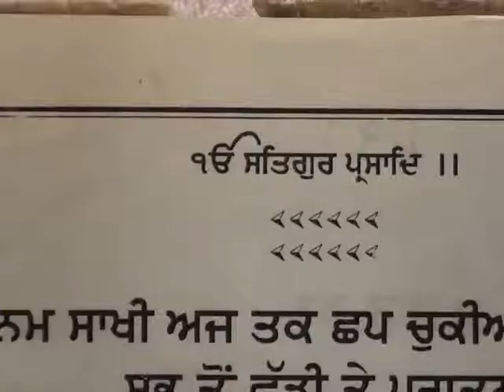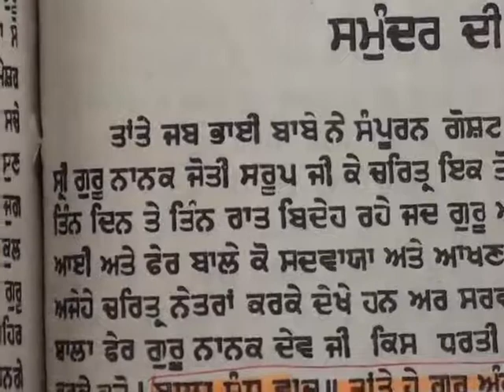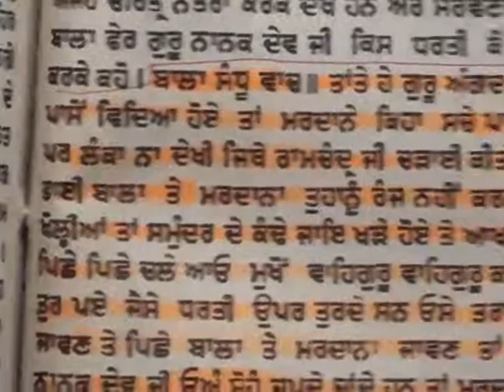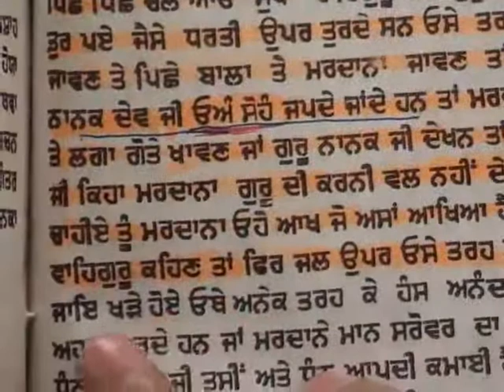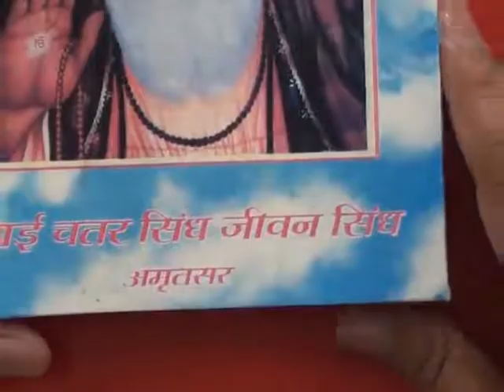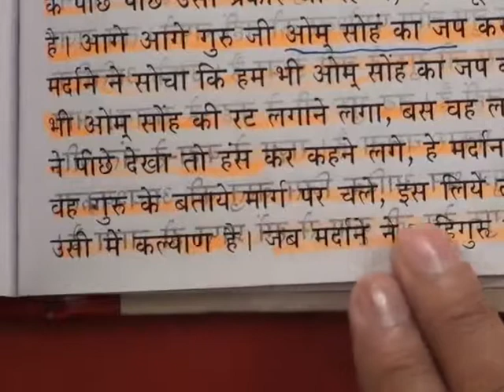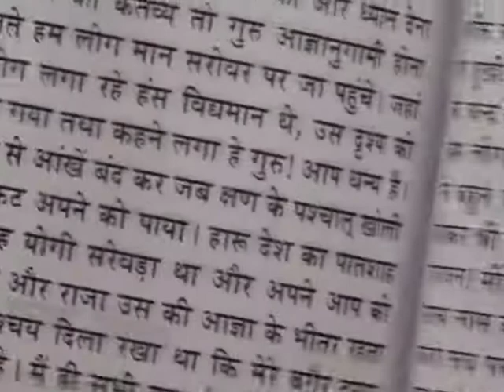Barwala Satsang(20-22 January 2012) 6/11